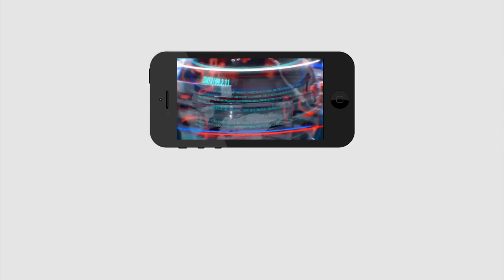What Is In Video Recorded By Lokesh | నారాలోకేష్ తీసిన వీడియోలో ఏముంది..?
నారాలోకేష్ తీసిన వీడియోలో ఏముంది..?